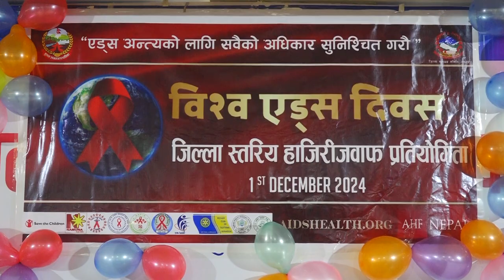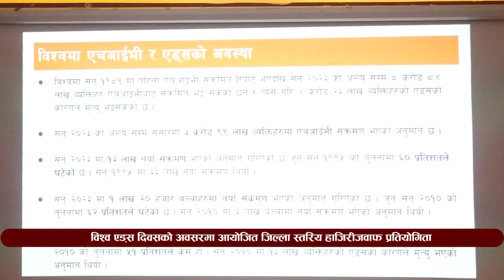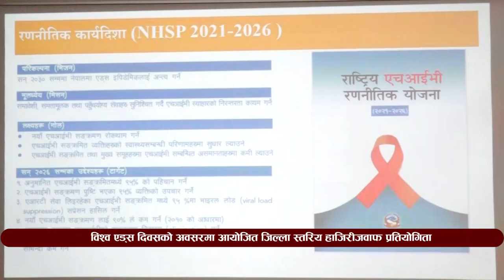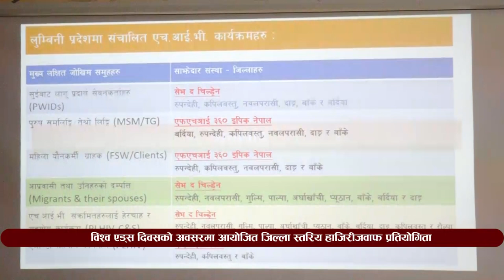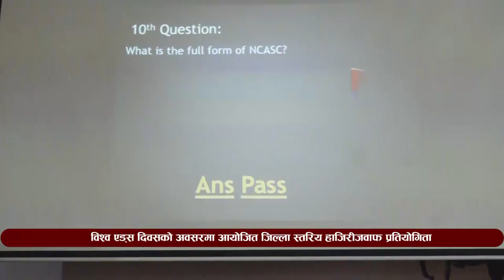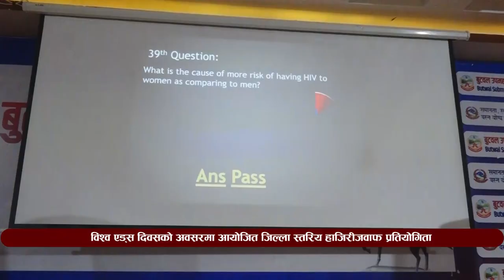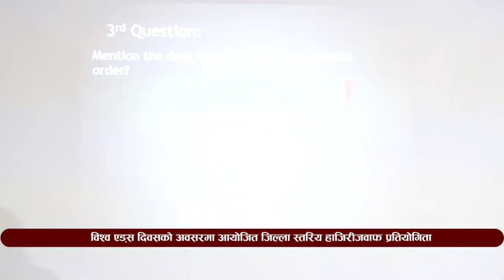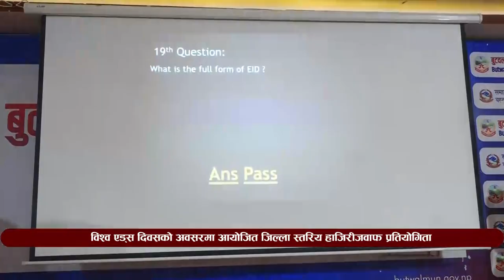विश्व एड्स दिवसको अवसरमा आयोजित जिल्ला स्तरीय हाजिरीजवाफ प्रतियोगिता २०८१